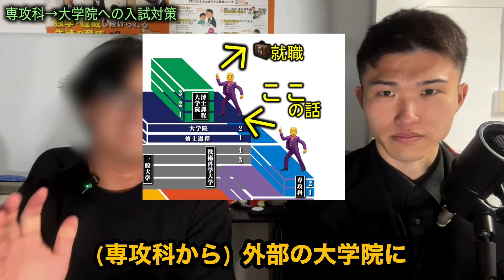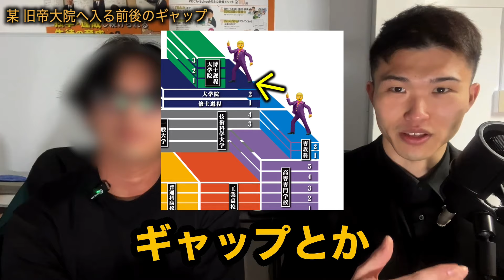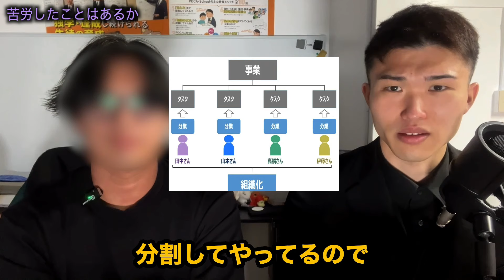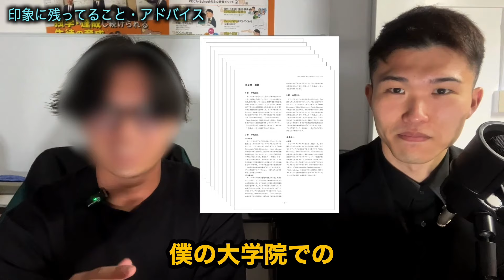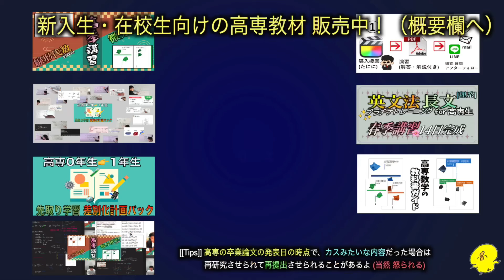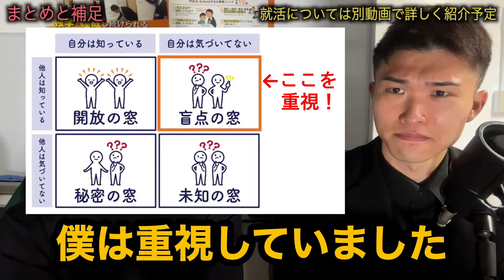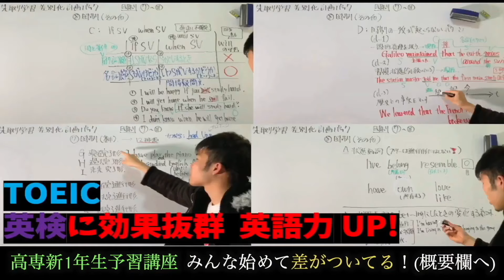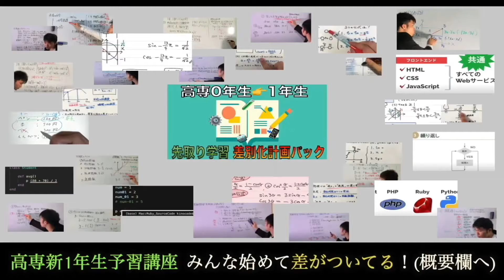【必見】高専 5+2年間→旧帝大 大学院 進学 2年の振り返り